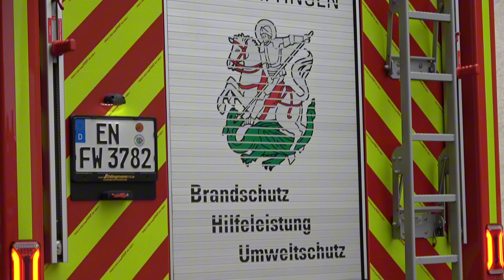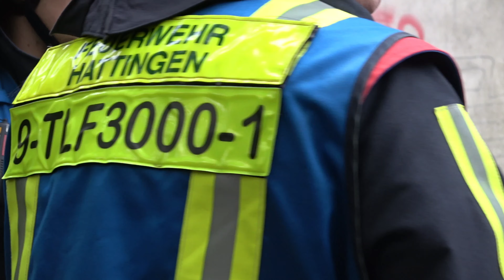[BRENNT SCHULE & WOHNHAUS] - GROßEINSATZ Feuerwehr ESSEN & HATTINGEN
In diesem Video zu sehen ist die Feuerwehr Essen und Hattingen in Zusammenarbeit bei einem Feuer in einer Schule und einem Wohnhaus.
Hierbei mussten einige Personen gerettet werden.
Zum Glück handelte es sich hierbei nur um eine Abschlussübung.
Über ein Like und Positives Feedback würde ich mich sehr freuen!
Eure Fragen gerne unten in die Kommentare.

Drehort: Essen Burgaltendorf
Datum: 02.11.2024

Die Videos beziehen sich ausschließlich auf die so genannten BOS Fahrzeuge und den Einsatzberichten.
Personen sowie Kennzeichen sind nur Beiwerk!
Sollte sich dennoch jemand auf einem Video erkennen, schreibt mich gerne an und wir werden möglichkeiten finden um dies zu beheben!

Ich weise darauf hin, das das Recht von allen Beiträgen/Videos ausschließlich bei Fire Essen TV liegt.
Das wiederverwenden oder veröffentlichen ist ohne die konkrete Erlaubnis untersagt.
(Darunter zählt nicht das Teilen der Videos!)
Sollte dennoch dagegen verstoßen werden, werden rechtliche Schritte eingeleitet.

Nun wünsche ich euch Viel Spaß auf meinem Kanal, fühlt euch wohl und lasst gerne ein kostenloses Abo da!